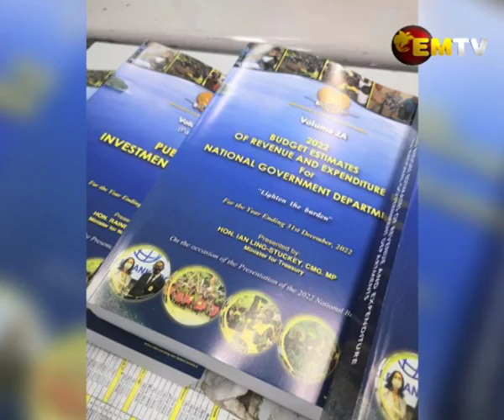Budget Opposed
The Opposition has accused the Government of not tabling the 2022 National Budget today.

They say the Government failed to produced one of the most important documents of the budget, the Volume 1 of the Budget Books.